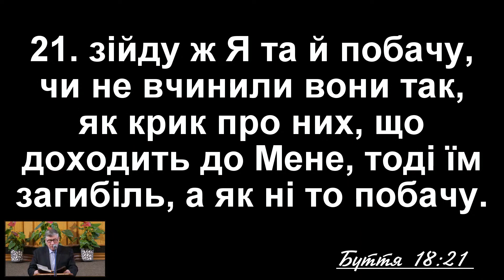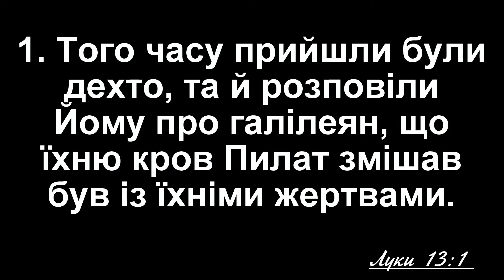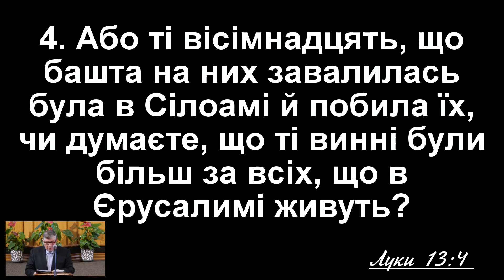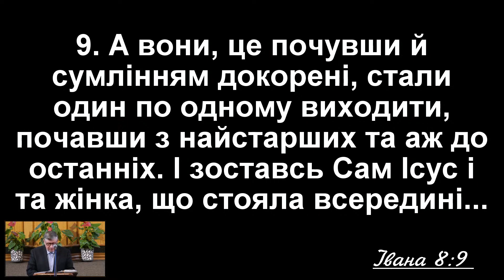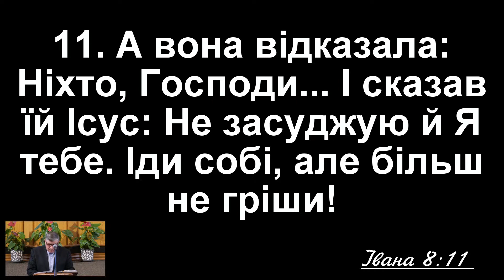Проповідь | "Якщо не покаєтеся" | Микола Білецький